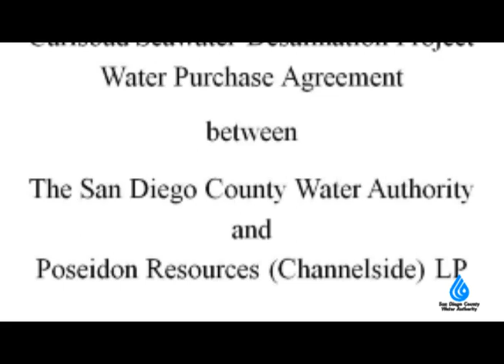Proposed Water Purchase Agreement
On September 27, 2012, the Water Authority released for public review a draft contract that sets terms for purchasing desalinated seawater from a private developer. The agreement calls for the Water Authority to purchase at least 48,000 acre-feet of desalinated water per year for 30 years. The Water Authority's focus in negotiating the agreement has been to assign appropriate risks to the private developer while keeping costs for water ratepayers as low as possible. The Board of Directors will host two public meetings to share information on the agreement and to receive public comment. The Water Authority has not approved the draft agreement, and will set a date for voting on the agreement after it has had the opportunity to receive public comment and to review and deliberate on the agreement's terms.